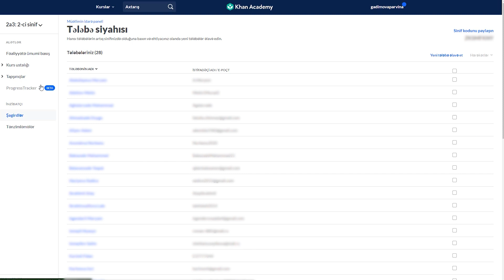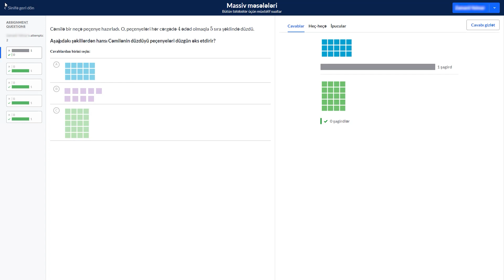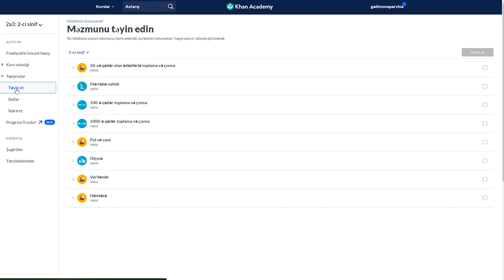Khanacademy saytında şagirdin fəaliyyətini necə izləmək olar?